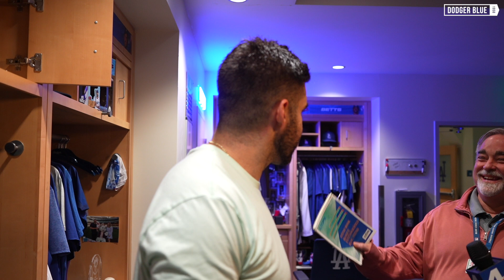Dodgers postgame: J.D. Martinez pokes fun at Astros while reflecting on career with Tigers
J.D. Martinez said he is feeling better at the plate, praised the Los Angeles Dodgers lineup and shared his happiness for Brusdar Graterol pitching in front of his mom for the first time.